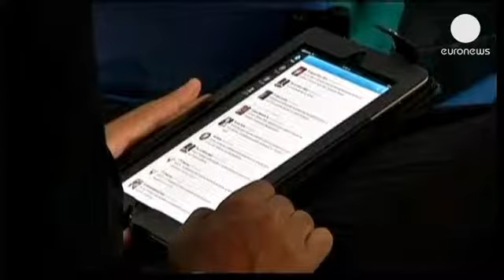رهبر اپوزیسیون ونزوئلا به دادگاه شکایت می برد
انریکه کاپریلس، نامزد مخالفان دولت در انتخابات ریاست جمهوری ونزوئلا اعلام کرد که برای دادرسی درباره نتیجه انتخابات اخیر به دادگاه شکایت خواهد برد.

رهبر اپوزیسیون ونزوئلا در یک نشست خبری خطاب به رئیس جمهوری این کشور گفت: «حقیقت به بزرگی تمام این کشور این است و آن هم اینکه انتخابات دزدیده شده است. این واقعیت است که شما انتخابات را دزدیده اید و باید درباره آن به کشور و همه جهان توضیح دهید.»

نیکولاس مادورو، رئیس جمهوری سوسیالیست ونزوئلا نیز در پاسخ به اظهارت رقیب خود به خبرنگاران خاطرنشان کرد: «ما یک آمریکایی را دستگیر کرده ایم. کسی که تامین مالی گروه های فشار را برعهده داشته است. من دستور داده ام که این آمریکایی دستگیر شود و ما محاکمه اش خواهیم کرد. من به وزیر کشور و دادگستری دستور داده ام که هرکسی را که درگیر چنین فعالیتی علیه مردم ونزوئلا است، بازداشت کنند.»

اعلام نتیجه انتخابات ریاست جمهوری به نفع معاون پیشین هوگو چاوز موجی از اعتراض های عمومی را در کاراکاس، پایتخت این کشور برانگیخت و معترضان با حضور در خیابان ها خواستار بازشماری صندوق های رای شدند.